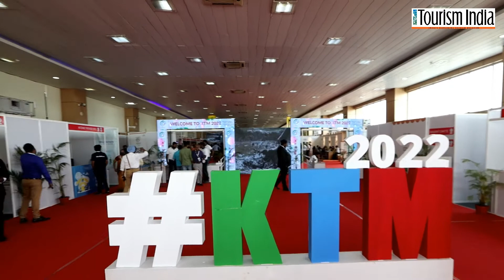Dr.Rajashree Ajith | Kerala Travel Mart 2022 (Part 7) | TOURISM INDIA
Kerala Travel Mart 2022 was held at Sagara and Samudrika convention centers in the Willingdon Island at Cochin from May 5 to 8.
The KTM-2022 venue has featured 325 stalls that gave a platform to hectic business meets.  around 1,500 buyers, more than 300 of them were from around the globe.  Seminars on various topics led by officials, experts, and stakeholders were also held on the sidelines of the event. The mart featured exhibitions on key tourism themes.